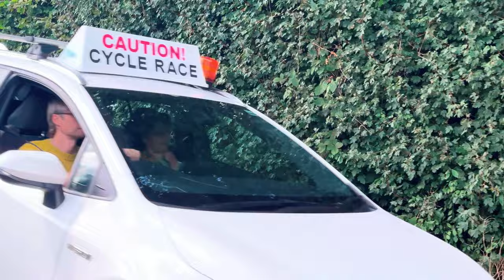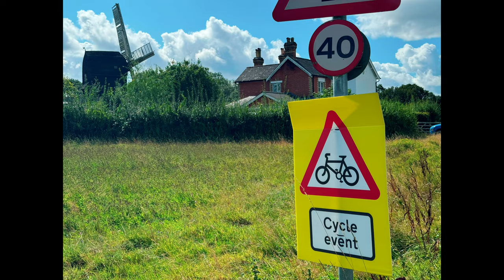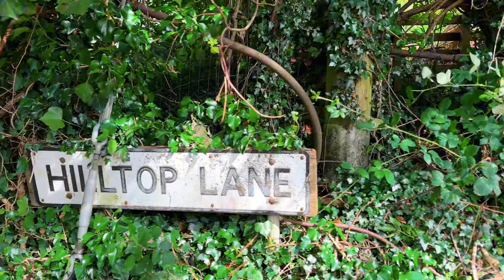Turners Hill with Harvey Hillz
London Carnival Weekend but I let Harvey Hillz coax me into going for a ride to Turners Hill!